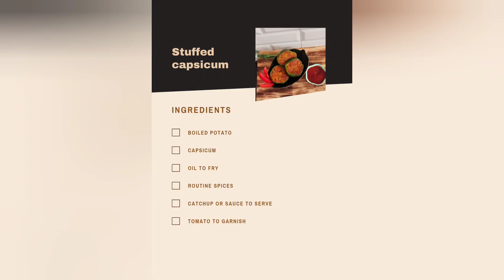stuffed capsicum recipe | भरवा शिमला मिर्च की रेसिपी | My quick recipes | ‎@only_khana_official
stuffed capsicum recipe | भरवा शिमला मिर्च की रेसिपी | My quick recipes | ‎@only_khana_official   | भरवा  शिमला मिर्च बनाने की विधि | ભરેલા કેપ્સીકમ નુ સાક | how to make perfect stuffed capsicum | aaloo masala for stuffing, quick recipes by only khana official